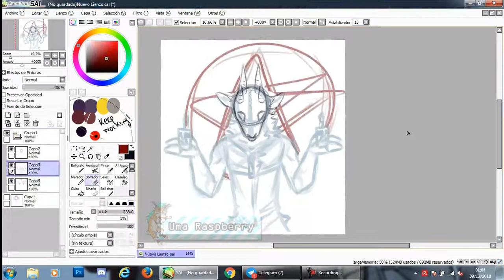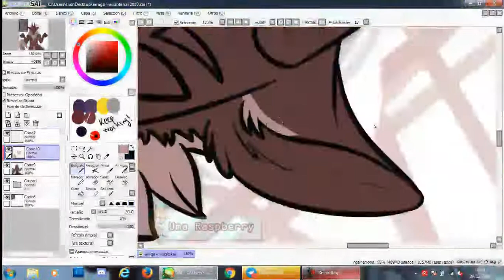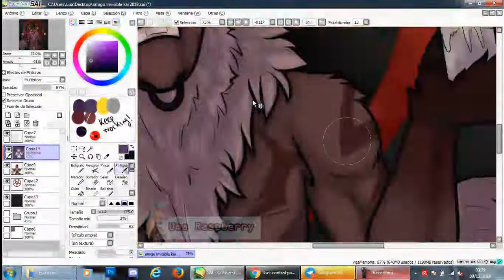Kai - Secret Santa 2018 - Speedpaint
OPEN ME :'DDD

- Time: 2h

- Program: Paint Tool SAI

- Tablet: Wacom Intuos Draw

- Record and edit program: Camtasia Studio 7

SUPPORT THE ARTISTS! ^^ The songs used in this video, doesn't belongs to me. Don't forget go to the music artists channels!!!

· Dark Cave - Pokémon HeartGold/SoulSilver - by Nintendo/Game Freak - Updoaled to Youtube by: PocketMonstersMusic

Finished picture